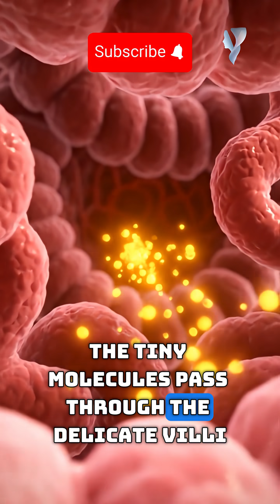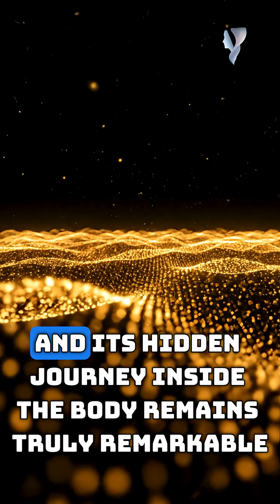What Happens Inside Your Body After You Eat Turmeric? The Full Journey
Have you ever wondered what happens inside your body right after you take a bite of turmeric?
This video takes you on a stunning inner-body journey—starting from the moment it enters your mouth, moving through your stomach and intestines, traveling into your bloodstream, and finally reaching deep into your tissues.
A cinematic breakdown of the hidden processes happening beneath your skin every second, inspired by modern scientific visuals and inside-your-body animations.